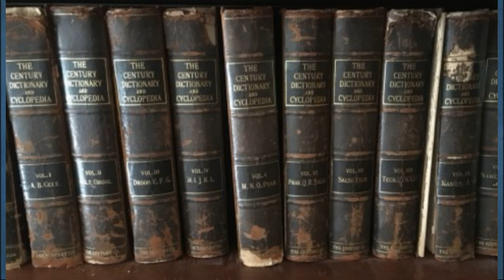MEALS 4 - Why Do We Say DINNER and SUPPER? The answer may surprise you.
Have you ever wondered why we say the things we do? In this video, the final in our look into the origins of meal names, we are going to look into why we say supper or dinner. The answer may surprise you.